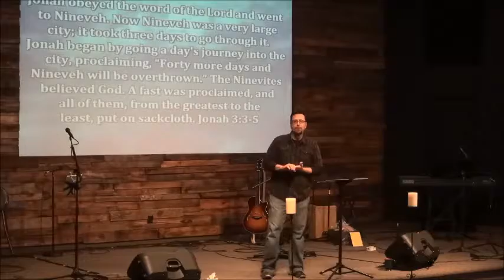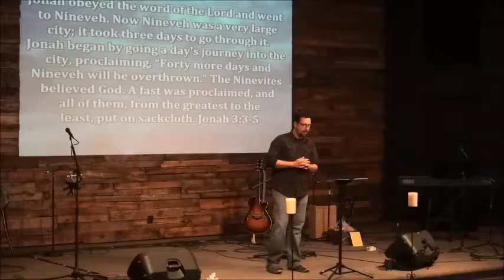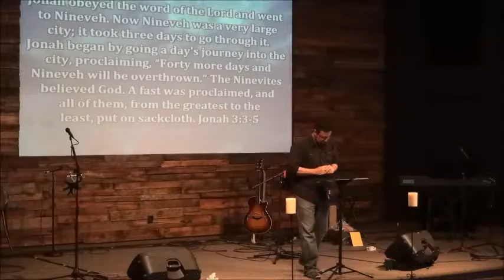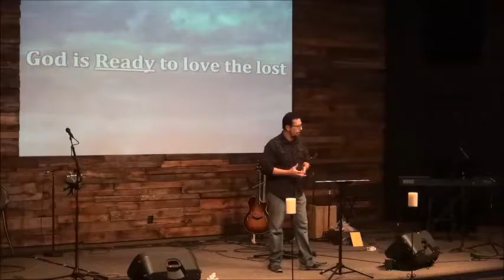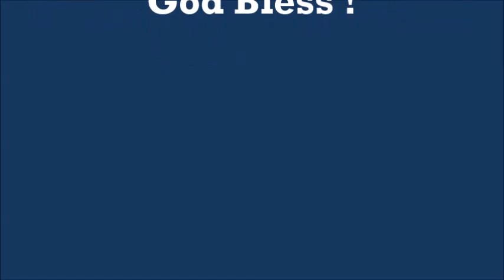Sermon 10 23 2016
The Bad City Spared